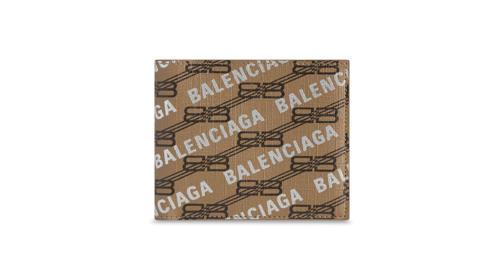อัพเดท กระเป๋าตังค์แบรนด์เนม งบไม่เกิน 2 หมื่น 2023 | ลองเล่า | EP.82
รวมมาให้แล้วกระเป๋าตังค์แบรนด์เนม ที่ใช้งานได้จริงจ่ายราคานี้ใช้ได้ยาวๆ ตัวเริ่มต้นเข้าวงการแบรนด์เนม งบไม่เกิน 2 หมื่น 2023